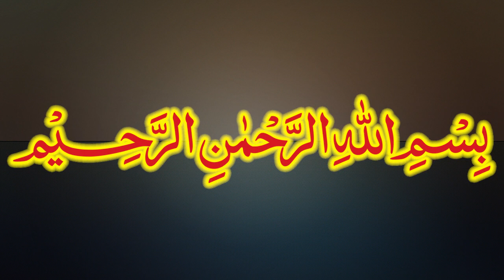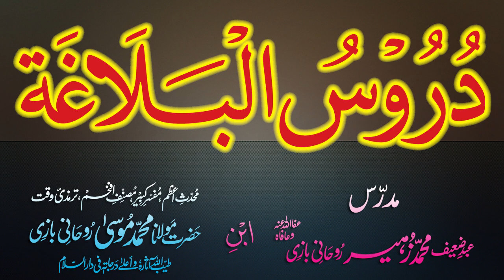Duroos-ul-Balagha Dars - 76 - page - 121 - by Maulana Muhammad Zuhair Albazi - 23/01/2013